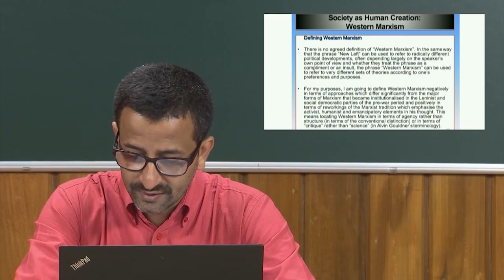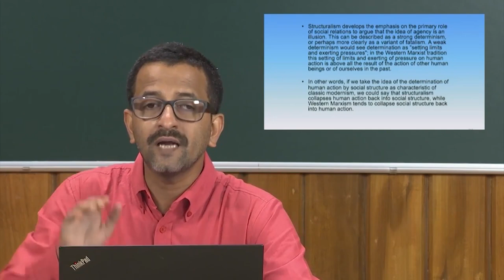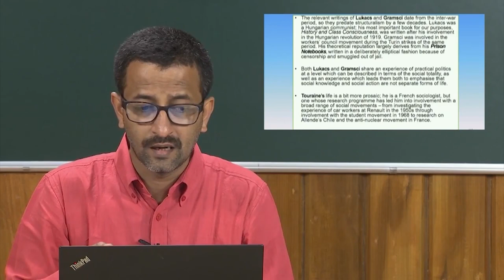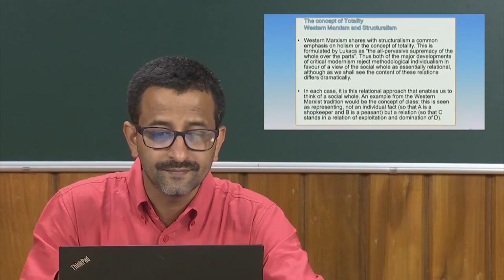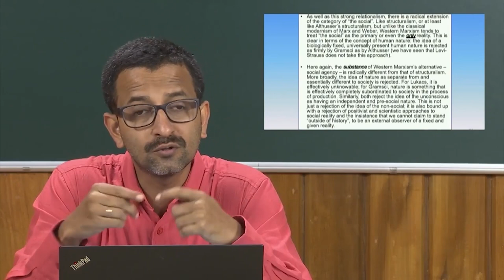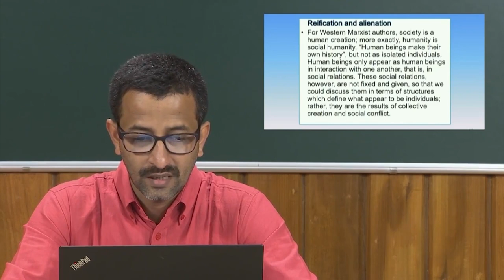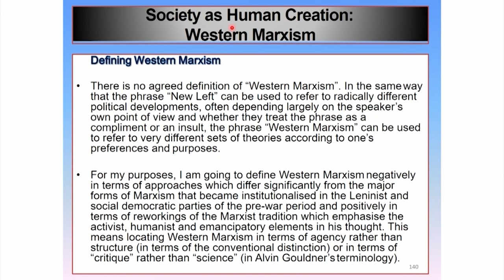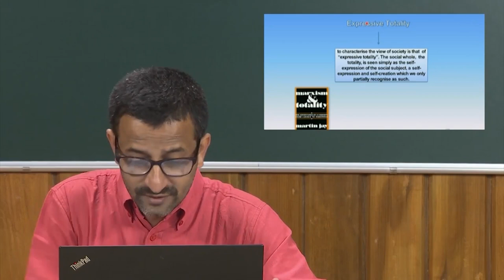Western Marxism II